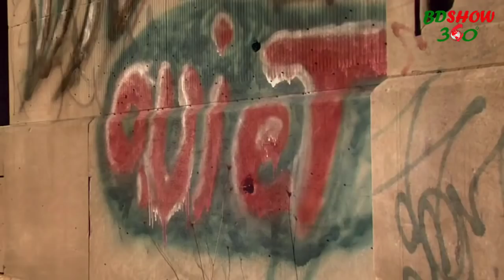শিহরণ জাগানো ৮টি পরিত্যক্ত স্থান || Top 8 abandoned places In The World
পৃথিবীতে অনেক পরিত্যক্ত জায়গা আছে এবং প্রত্যেকেরই নিজস্ব একটা বিশেষ ইতিহাস আছে। তাদের মধ্যে কিছু জায়গা ভয়ের পরিবেশ সৃষ্টি করে, অন্যগুলো আপনার মধ্যে সমীহ জাগাবে। আমরা ৮ টি পরিত্যক্ত জায়গা নির্বাচন করেছি যা আপনাকে আকৃষ্ট করবে অথবা ভয় পাইয়ে দিবে।